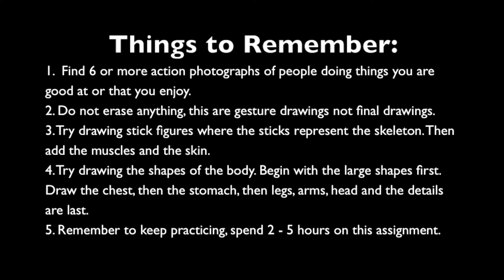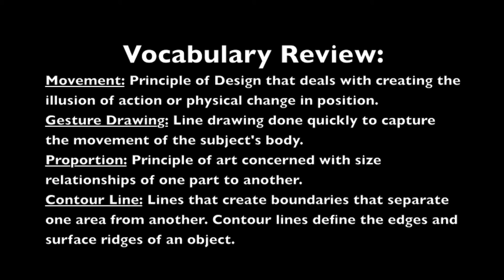Review: Expressing Self Esteem through Gesture Drawing